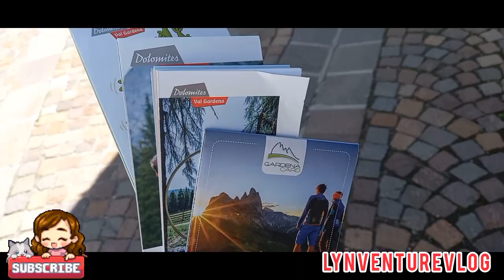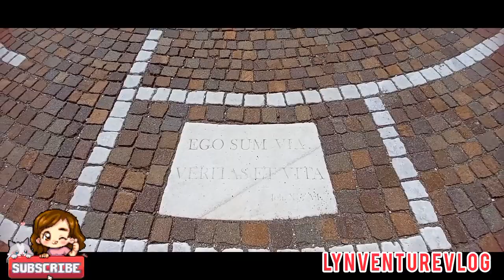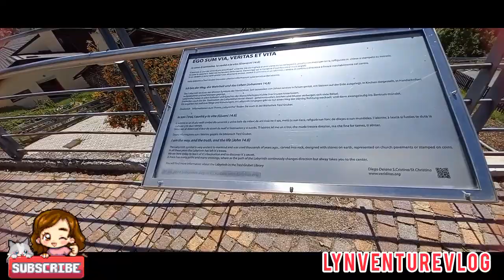SANTA CRISTINA/VAL GARDENA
Santa Cristina in Val Gardena
The sun-kissed village at the foot of the Sassolungo
A place to find your inner peace, while the time away, and one village which will keep you coming back: these qualities – or similar ones – always crop up when talking about the sun-kissed village of Santa Cristina in Dolomites Val Gardena. The village is surrounded by verdant, blossoming meadows and interesting rocky shapes and forms, making this beautiful village a location where hospitality and traditions go hand-in-hand. S. Christina has fewer than 2,000 inhabitants and most of them work in tourism and are always delighted to welcome the countless hikers, cyclists, skiers and families that spend their holiday in this magical location.

LYNVENTUREVLOG TRAVEL